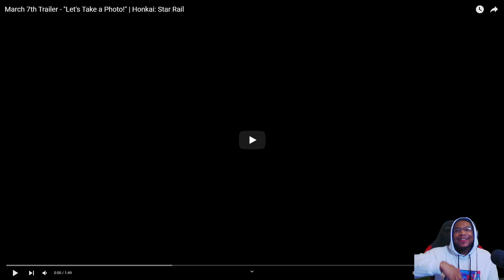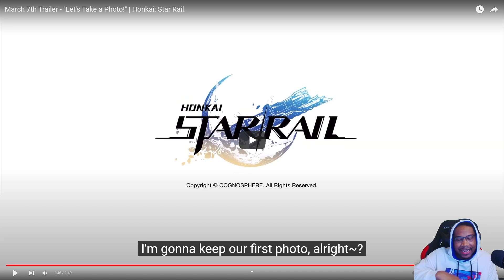I'M SO EXCITED! MARCH 7TH REACTION! | 「Honkai : Star Rail (崩坏：星穹铁道)」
There are existences in this galaxy called "Star Gods". They create reality, erase the stars, and leave their traces in countless "worlds."
You, a special traveler, will ride the Star Sky Train across the Milky Way along with a companion who inherited the will to "explore", along the path that a certain "Star God" once did.
From this, you will explore new civilizations, meet new partners, and embark on new adventures between countless bizarre "worlds" and "worlds." Everything you want to know will find the answer in the stars.
So, are you ready to start this "opening up" journey?

[Across the Milky Way to Explore Foreign Stars] The
strange and colorful style of the galaxy is right in front of your eyes! You will roam the "world", feel the various natural disasters and disputes triggered by the "star core", experience time after time between disputes and hand in hand; and in the mysterious and dangerous maze of "Splitting Realms", there are more Secret organ traps, dangerous and cunning enemies and buried mysterious treasures are waiting for you to explore and discover!

[Round strategy and refreshing battle]
Form a "exploitation" squad that works in harmony with you, let your stunted companions flex their muscles! Always pay attention to the enemy's every move, use all kinds of "secret skills" with rich effects, plan and launch surprise attacks afterwards! Destroy the monster’s "weakness" and activate powerful "finishing skills" that can be inserted into the round at any time, so that the rhythm of each battle can be mastered!

[New story immersion experience]
The first stop of the galaxy adventure: the planet "Yalilo-VI"! What kind of secret is hidden in the only coordinates on the surface of the extreme cold where the temperature is normal? How can the shadows lurking in the lower layers of the city fight against the "consultants" in the name of "gods"? The full-acting animation performance will take you through the fog and witness the destiny of this planet with your own eyes!